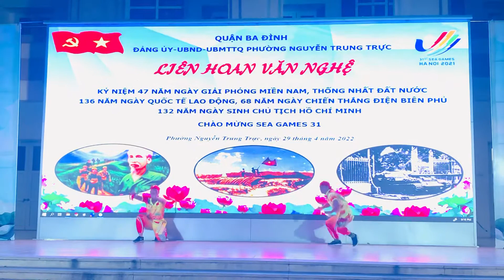Biểu diễn võ thuật chào mừng 30-4-2022